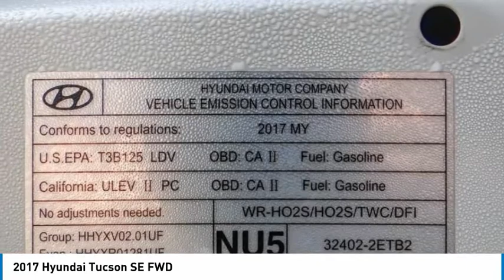2017 Hyundai Tucson PA7498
2017 Hyundai Tucson SE FWD

1271 S. Auto Center Dr.

2017 Hyundai Tucson Dazzling White 6-Speed Automatic with Shiftronic 2.0L DOHC BLUETOOTH WIRELESS / HANDS FREE, USB PORTS, BACKUP CAMERA, CLEAN CARFAX, ONE OWNER CARFAX, ***ALLOY WHEELS***, Driver Power Window w/Auto Up/Down, Dual Illuminated Vanity Mirrors, Fog Lamps, Front Seats w/Power Driver's Seat, Illuminated Glove Box, LED Daytime Running Lights, LED Headlight Accents (Positioning Lights), Option Group 02, Premium Side Sills, Roof Rack Side Rails, SE Popular Package 02. 23/30 City/Highway MPG CARFAX One-Owner. Clean CARFAX. Financing available on approved credit. Trade-ins accepted. Subject to prior sale. All Pricing and Advertised Prices for any/all vehicles offered for sale does not include dealer installed accessories which can be purchased for an additional cost. No sales to Dealers, Brokers or Exporters. For out of state purchase, customers must be present to purchase. If shipping is required, dealership must facilitate; no exceptions. Prices are plus government fees and taxes, any finance charges, $85 documentary fee, $29 electronic registration fee, any emission testing charge and $1.75 per new tire state tire fee. We make every effort to provide accurate information, but please verify before purchasing. Images, prices, and options shown, including vehicle color, trim, options, pricing and other specifications are subject to availability, incentive offerings, current pricing and credit worthiness. Images are for illustrative purposes only.